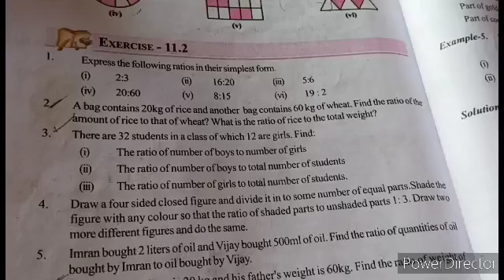6th standard maths/ 11.Ratio and Proportion/Exercise -11.2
#11.Ratio and Proportion Exercise -11.2
6th standard maths 11.ratio and Proportion Exercise -11.2#Lucky (kSR) Tutorials